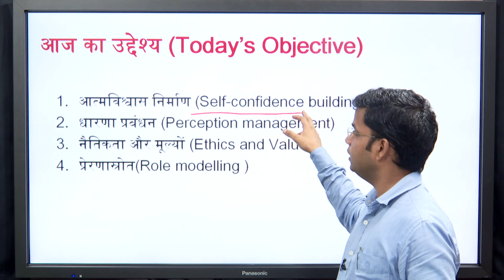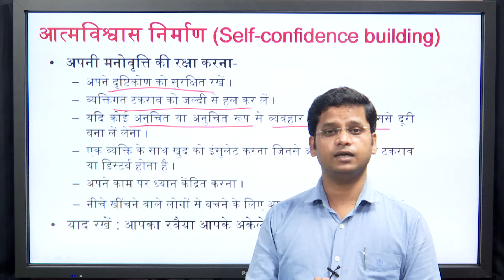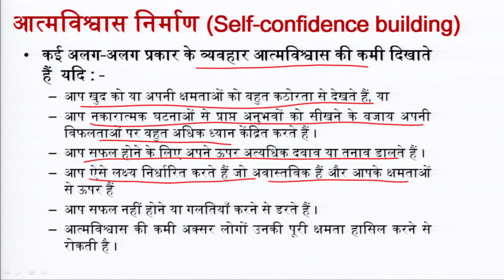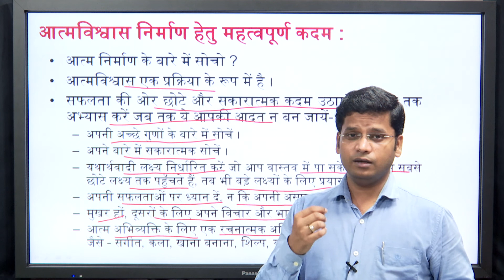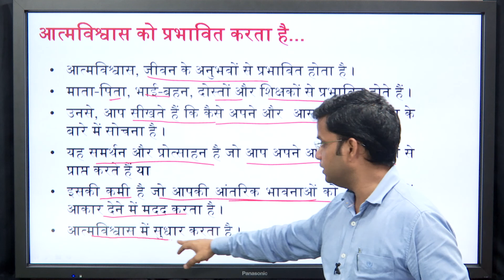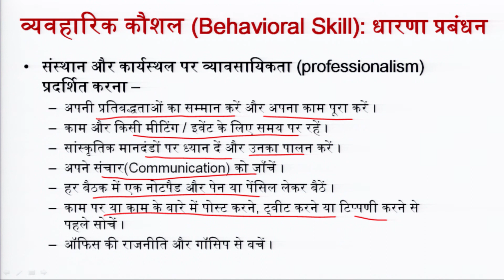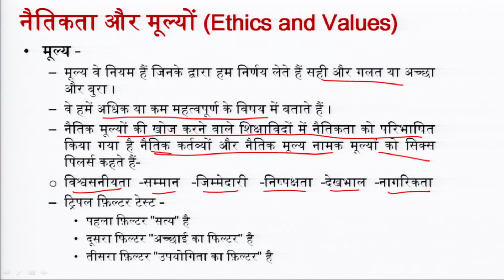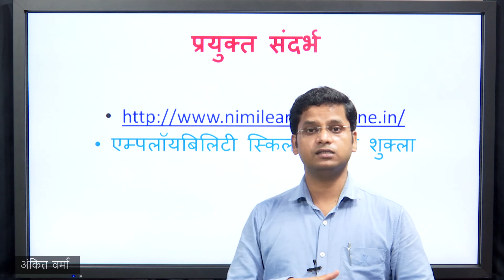ES व्यावहारिक कौशल 2